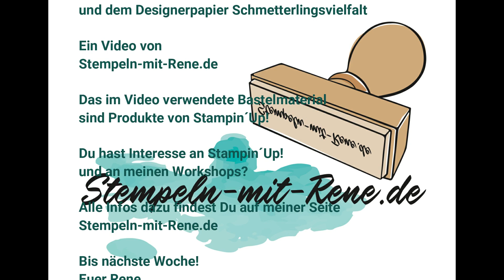Geburtstagskarte mit SPOTLIGHT-TECHNIK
Infobox von Stempeln-mit-Rene.de

Material:
Farbkarton Osterglocke 21,0 x 14,8 cm, gefalzt bei 10,5cm zur Doppelkarte im Format A6
Designerpapier Blütenfeuerwerk 10,0 x 14,3 cm
Designerpapier Schmetterlingsvielfalt 8,5 x 15,8 cm
Framelits Lagenweise Kreise
Stampin Blends
Stampin´Dimensionals
Stempelset "Perfekter Geburtstag"

Über mich:

Hallo, ich bin Rene aus Leipzig und unabhängiger Stampin´Up!-Demonstrator.

Ich bastele sehr gern, gebe Workshops in Leipzig und möchte mit diesen Workshops, meinem Blog und meinen Youtube-Videos meine Begeisterung für Stampin´Up!-Produkte mit Euch teilen.

Ich persönlich bin bei Stampin´Up! "gelandet", weil hier die Produktserien farblich perfekt aufeinander abgestimmt sind und ich nicht erst ewig suchen muss, um eine tolle Farbharmonie zu erreichen.

Alle verwendeten Stampin' Up! Produkte kannst du über mich bestellen. Bei Fragen berate ich Dich auch gern.

Schau auch auf meiner FacebookSeite oder meinem Blog vorbei. Dort erhälst Du aktuelle Informationen zu Sammelbestellungen, Aktionen und Workshops.

Ich würde mich freuen, wenn Du mir Wünsche und Anregungen mitteilst. So kann ich meine Videos für Dich verbessern und optimieren.

Meine Videos werden als Dauerwerbesendung gekennzeichnet, da ich bereits durch das zeigen und vorstellen der verwendeten Produkte Werbung für StampinÚp! mache.

Der Sound in meinen Videos sind GEMA-freie Musiktitel von
Die Songs im Einzelnen:
The Way it is
Restart
Charming Eighties
Victory and Glory

Impressum:
Stempeln-mit-Rene.de
Rene Guenther
Merseburger Strasse 12
04229 Leipzig
Kleinunternehmer gemäß §19UStG des Umsatzsteuer-Gesetzes